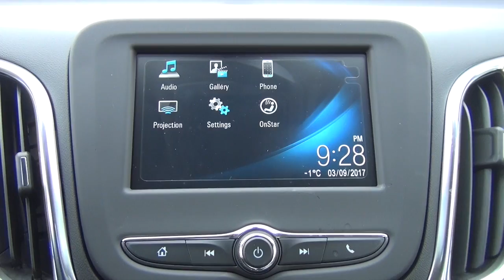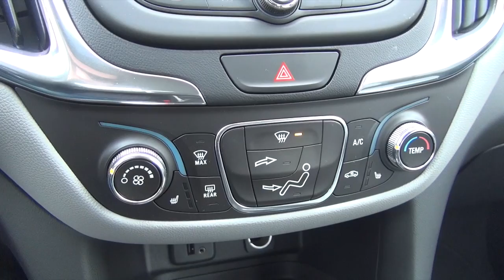2018 CHEVROLET EQUINOX LS - Nightfall Grey